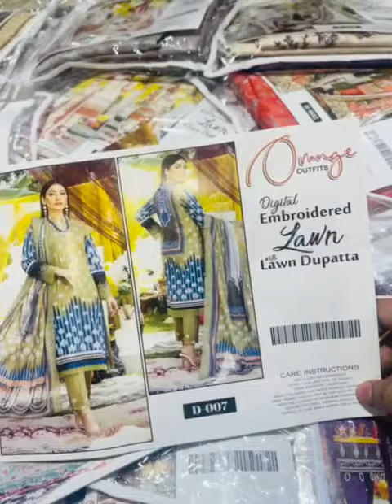*ORANGE OUTFIT VOL-4,2022 LUXURY LAWN EMBROIDERY COLLECTION*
10-Design
10-Pcs Set

*Luxury Digital Printed Cheiken Kari Embroidery Front*
Luxury Digital Printed Cheiken Kari Sleeves
Luxury Digital Printed Lawn Back
Luxury Dyed Lawn Trouser
*Luxury Digital Printed Lawn Heavy Embroidery Cut-Work Duppata*

*Total Set Price 30990*

*STOCK AVAILABLE*